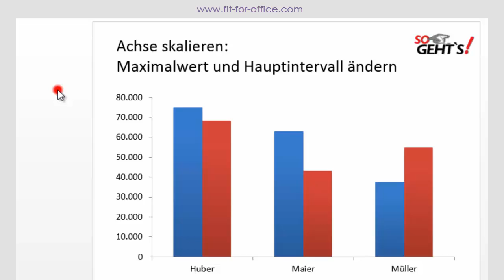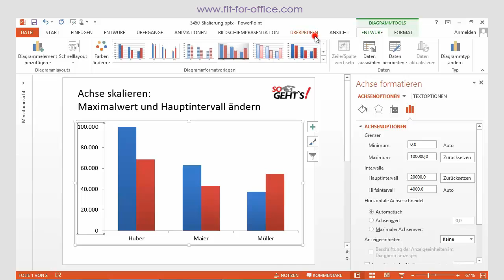PowerPoint 2013: Diagramm - Maximalwert und Hauptintervall anpassen